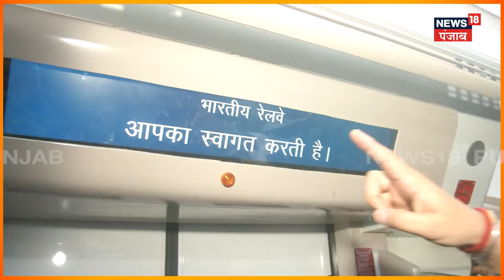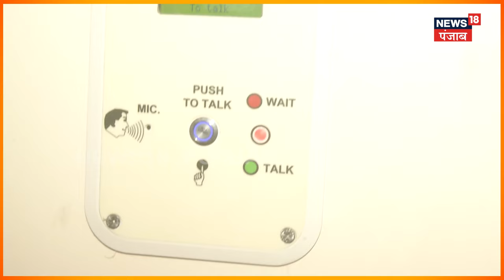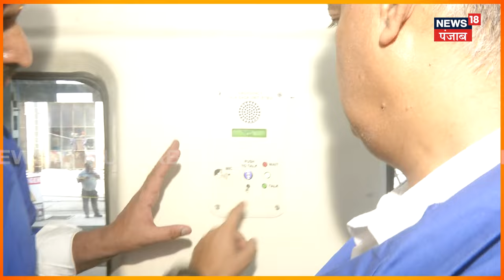Action 'ਚ Ravneet Bittu, ਜਿੱਥੇ ਬਣਦੇ ਰੇਲ ਦੇ ਡੱਬੇ, ਉੱਥੇ ਕੀਤਾ ਅਚਨਚੇਤ ਦੌਰਾ | Rail Coach Factory | N18V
ਐਕਸ਼ਨ 'ਚ ਬਿੱਟੂ, ਜਿੱਥੇ ਬਣਦੇ ਰੇਲ ਦੇ ਡੱਬੇ, ਉੱਥੇ ਕੀਤਾ ਅਚਨਚੇਤ ਦੌਰਾ | Rail Coach Factory | N18V